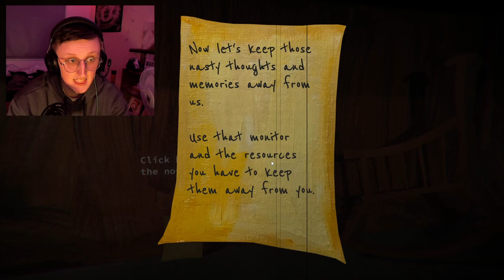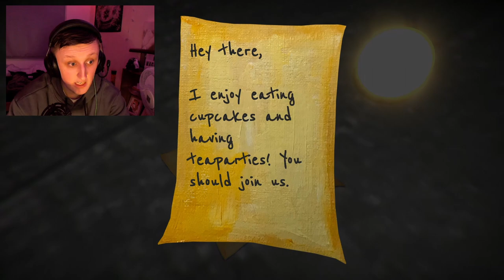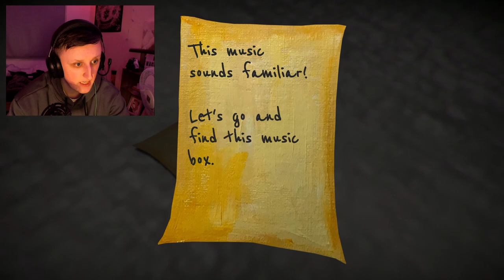THERE ARE NIGHTMARES IN MY DREAMS?!?!?! | Somniphobia